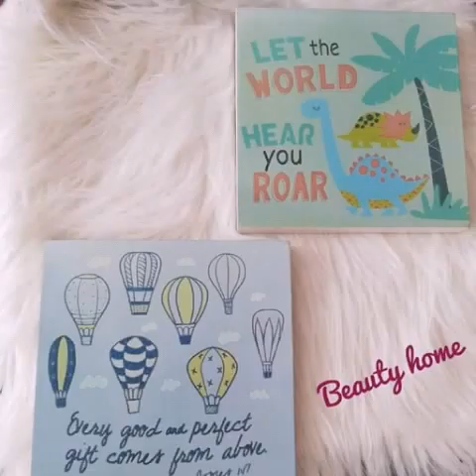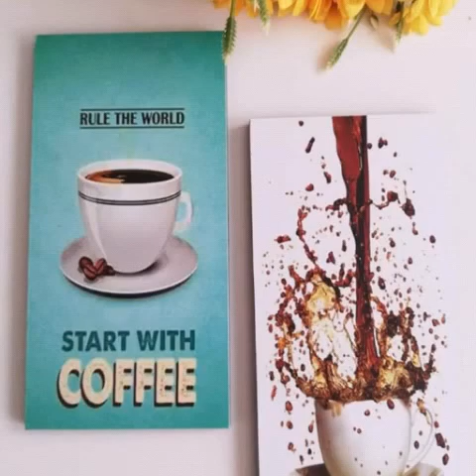عيد # الأم هدايا# beauty home افكار لهدايا عيد الأم غايه في الروعه والجمال من نوران علاء 😍😍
افكار لهدايا عيد الأم
كل عام وانتم بخير
المنتجات من جروب beauty home علي الفيس
الف شكر للجميله نوران علاء
كل عام وكل ام طيبه وبالف خير
هدايا غايه في الاناقه والجمال
فاظات ورد سيراميك روووعه جدا
تابلوهات خشب روووووعه تحفه فنيه

لينك الجروب علي الفيس بوك جروب تحفه بجد والاسعار رووووعه جدا